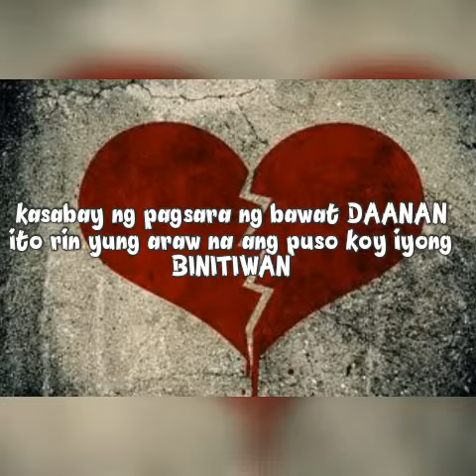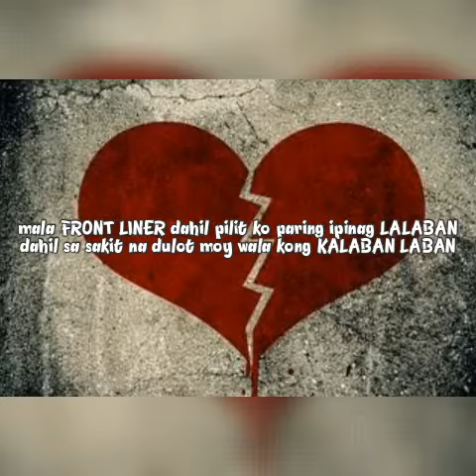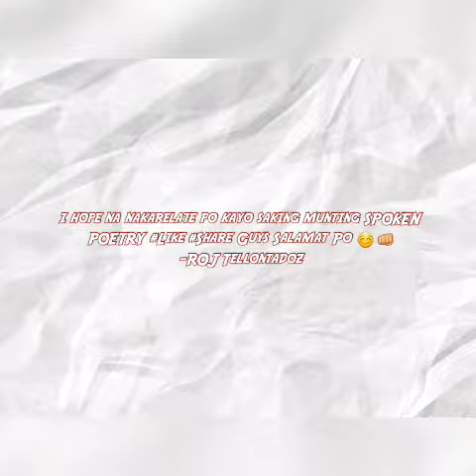"LOCKDOWN" Pusong Binitiwan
A Short Spoken Poetry.

Naway Makarelate Po Kayong Lahat

Share Guys Maraming Salamat Po!